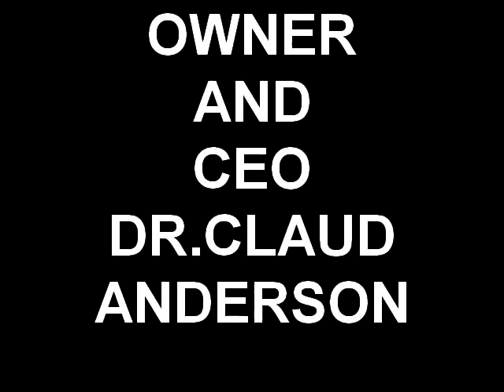WATERLAND FISHERIES INC FIRST STAGE LIVE FISH FACTORY